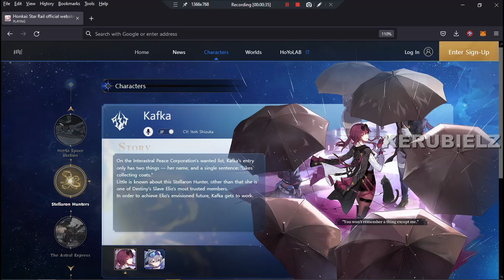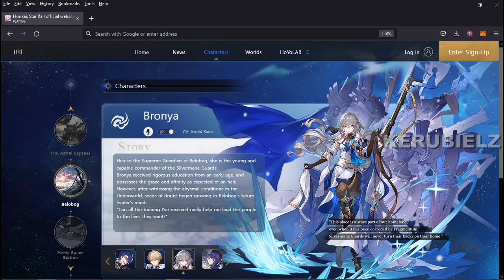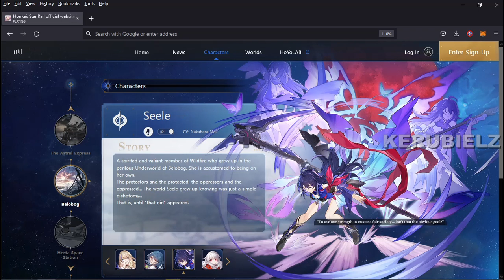Kafka, Bronya, Natasha & Seele profile voice lines - Honkai Star Rail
0:00 | Kafka 1
0:15 | Kafka 2
0:33 | Bronya (Silver Wolf) 1
0:51 | Bronya (Silver Wolf) 1
1:00 | Bronya (Princess) 1
1:12 | Bronya (Princess) 2
1:26 | Natasha [Raven] 1
1:42 | Natasha [Raven] 2
2:02 | Seele